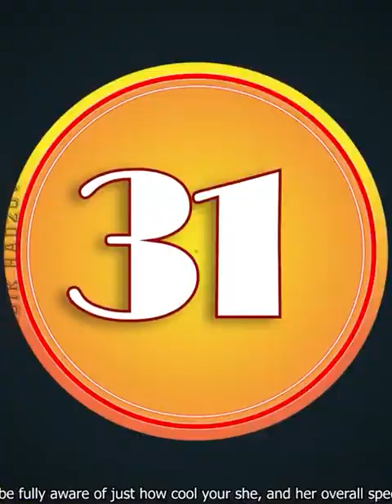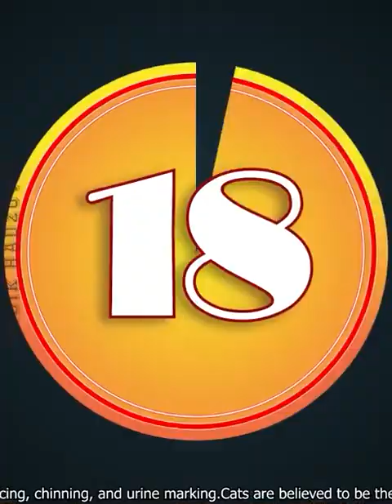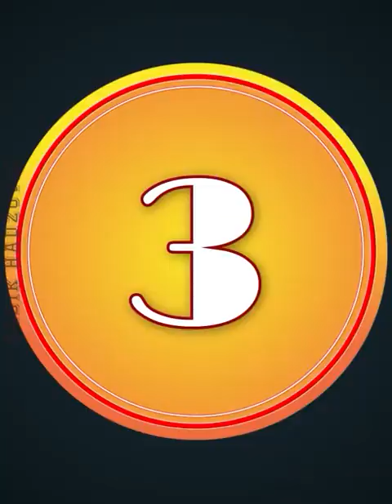Funniest Dogs and cats videos 😀 best funny animal videos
Funniest Dog and cat videos